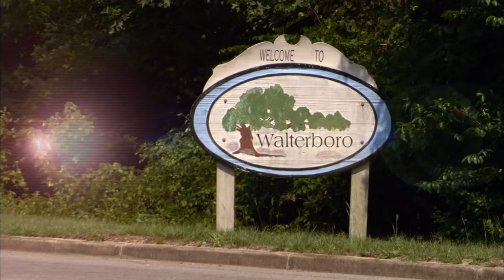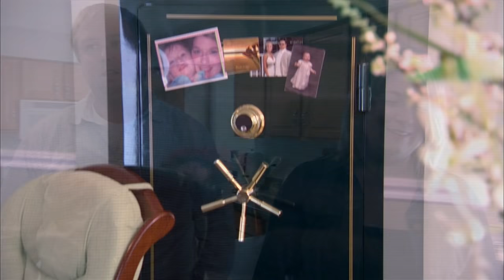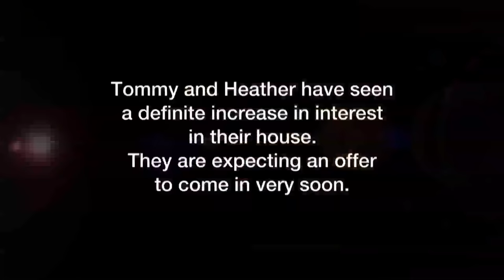Unsellables | FULL Episode | Bathroom Blunders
After three years on the market, Tommy and Heather have just about given up on selling their country house. But with a new baby on the way, it’s definitely time to move on. A beautiful property with sensational curb appeal, the home has attracted plenty of potential buyers. But that’s where the allure ends because once inside, the cluttered interiors, oversize furniture and loads of unfinished projects are turning them off. Property expert Sofie Allsopp steps in with a plan and is determined to work real estate magic by bringing modern style to this old country home.

Can a slick makeover and big sales campaign help desperate homeowners sell their 'unsellable' homes? Packed with practical advice and tips to add real value to your house, this bold series shows viewers how to transform unwanted properties into unstoppable homes.

Unsellables - Bathroom Blunders - Season 3 - Episode 5